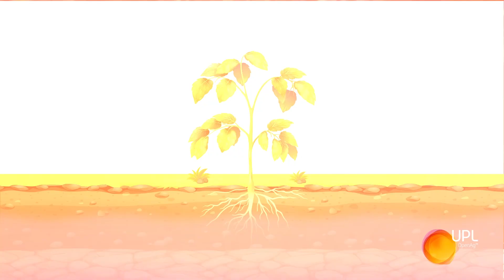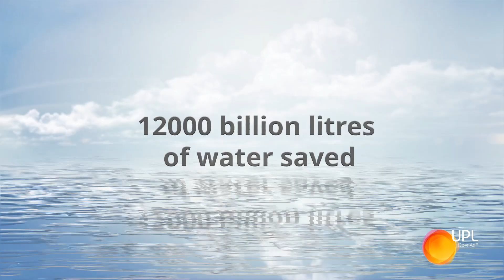Zeba for a water positive tomorrow!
Did you know that 84% of freshwater is used for agricultural purposes? However, with sustainable farming, we can create a water-positive future. UPL's climate-smart technology, Zeba, is a cornstarch-based, water-saving, sustainable superabsorbent that can reduce agricultural water requirements by 30%.
Zeba helps in water conservation by improving soil health, decreasing water leaching, and improving yield and profitability. This World Water Day, let's invest in a brighter future and conserve water. Join us in creating an environmentally friendly sustainable agriculture with water conservation methods.
UPL India aims to provide efficient crop protection and nutrition products that will have a profound impact on society by promoting sustainable agriculture and food production, and the prosperity of farmers.

For more updates on sustainability and agriculture.

we can create a water-positive tomorrow